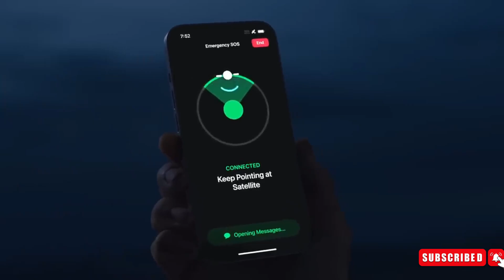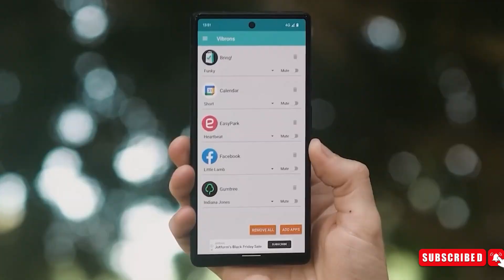Samsung Galaxy S24 Ultra - Confirmed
Samsung intends to launch the Galaxy S24 series at prices akin to its predecessor, the S23 lineup. Reports hint at an emergency satellite texting feature, aiming to keep competitive pricing to drive sales while using varied chips for different models.